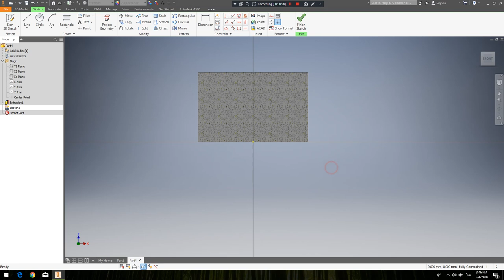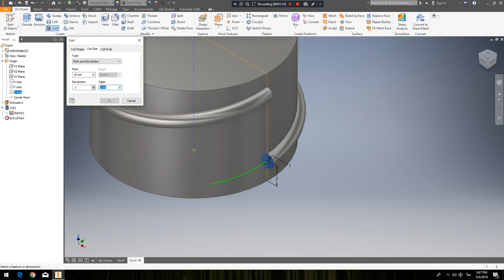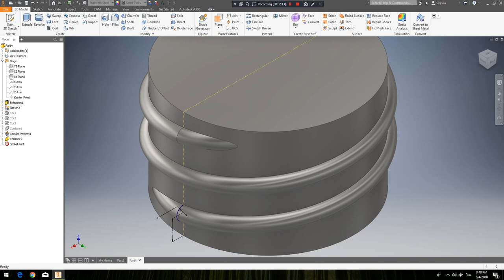How to create thread on bottle by inventor 2018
ตัวอย่างการเขียนเกลียวที่ปากขวด